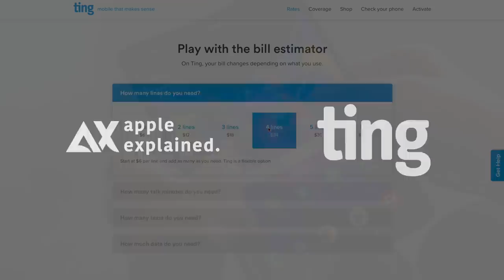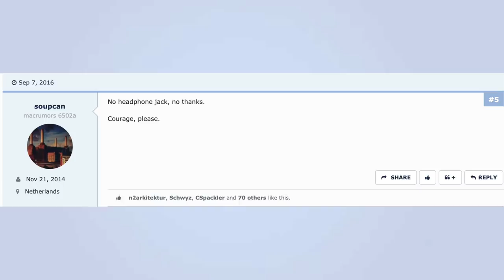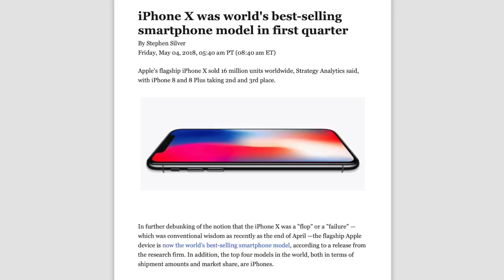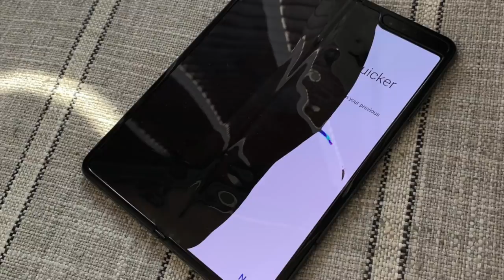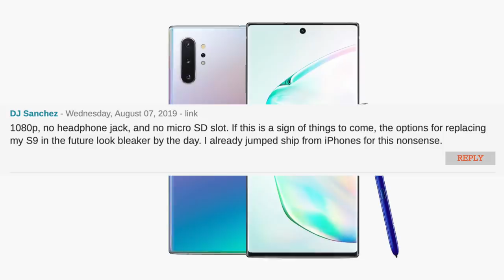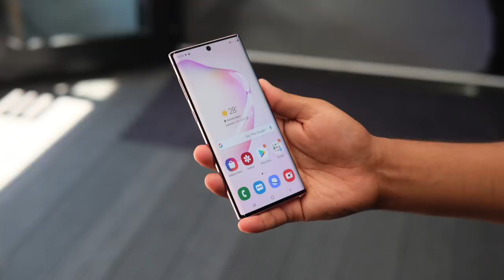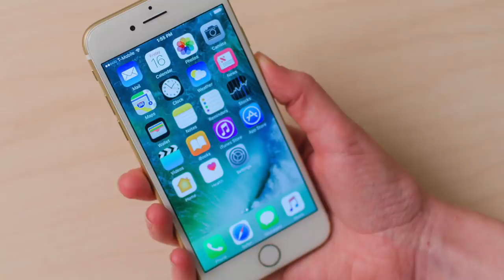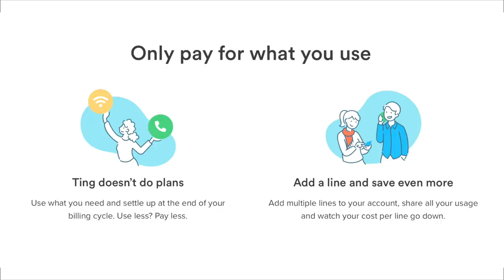Why Samsung Ditched The Headphone Jack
See how much you’d save with Ting and get a $25 credit

Samsung recently introduced their new Galaxy Note 10 phones and disappointed many fans when they found out it no longer had a headphone jack. Now Samsung’s decision to ditch the headphone jack is quite ironic, considering they’ve been spending the last three years criticizing Apple for doing the same exact thing. So in this video we’re going to explore the path Samsung has been on the last three years that eventually led to the removal of the Galaxy Note 10’s headphone jack.